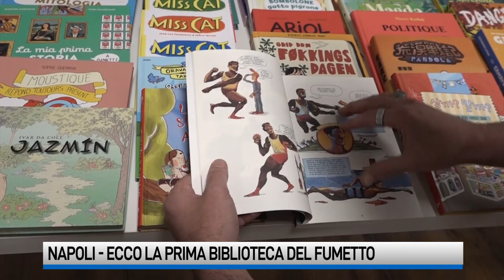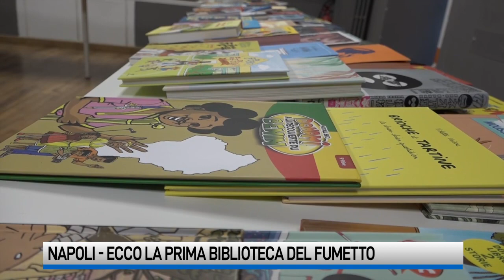Ai Quartieri Spagnoli la prima biblioteca internazionale del fumetto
200 titoli, suddivisi per lingue e paesi, per promuovere la lettura e l’arte del fumetto tra i giovani. Saranno gli spazi della Fondazione Quartieri Spagnoli a Napoli ad accogliere la prima Biblioteca Internazionale Del Fumetto.